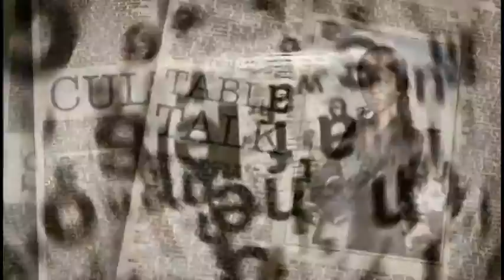Dawn News with Beryl Ooro on Africa This Morning Show 25TH APRIL